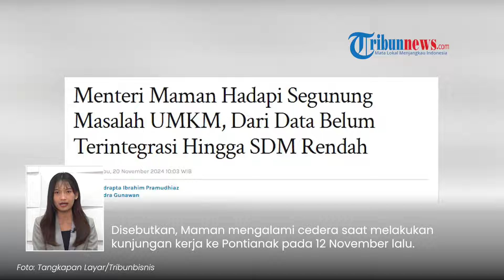Menteri UMKM Maman Abdurrahman Tetap Ikut Rapat ke DPR Meski Cedera, Berjalan Tertatih Pakai Tongkat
Meski sedang cedera kaki, ia tetap mengikuti rapat dengan Komisi VII DPR RI

Saat rapat tersebut, Maman tampak mengenakan kruk atau tongkat untuk berjalan.

Momen itu terjadi di ruang rapat Komisi VII, Jakarta, pada Selasa (19/11/2024).

Dalam video yang diunggah akun TikTok @kementerianumkm.ri, terlihat pergelangan kaki kiri Maman dibalut alat bantu penyangga kaki.

Sehingga, ia berjalan sedikit tertatih dengan bantuan kruk tersebut.

"Ngeliat Bang Menteri Keadaan Gini Tapi Tetap Semangat Hadi di Raker DPR Komisi VII Buat Perjuangin UMKM, Bikin Mimin Terharu," tulis keterangan video.

Disebutkan, Maman mengalami cedera saat melakukan kunjungan kerja ke Pontianak pada 12 November lalu.

Adapun, dalam rapat tersebut, Maman mengaku sedang dihadapkan dengan sejumlah masalah menangani UMKM di Indonesia.

Hal itu, mulai dari data UMKM belum terintegrasi hingga SDM rendah.

(Tribun-Video.com/Tribunnews.com)

Artikel ini telah tayang di Tribunnews.com dengan judul Menteri Maman Hadapi Segunung Masalah UMKM, Dari Data Belum Terintegrasi Hingga SDM Rendah,
Penulis: Endrapta Ibrahim Pramudhiaz
Editor: Hendra Gunawan

Program: Tribunnews Update
Host: Ninaagustina
Editor Video: Mellinia Pranandari
Uploader: Tri Hantoro